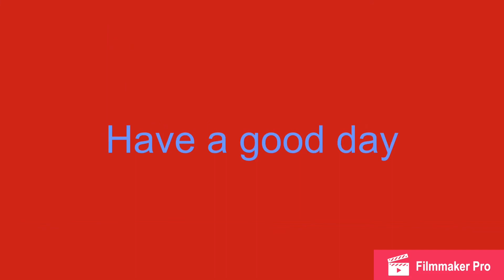IM SO ILL 🤢🤢🤢🤢🤢🤢🤢🤢🤧🤧🤧🤧